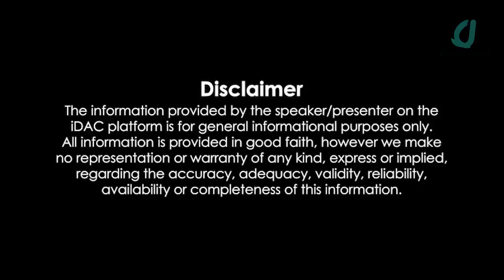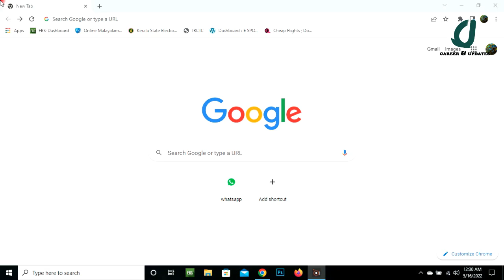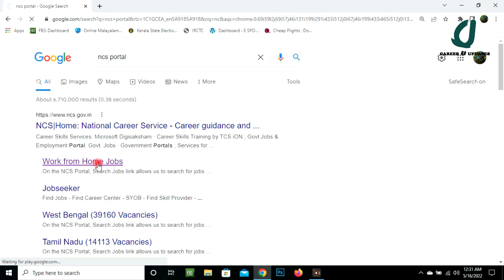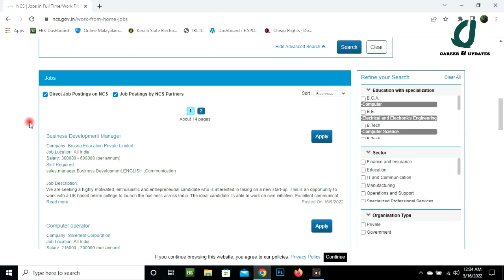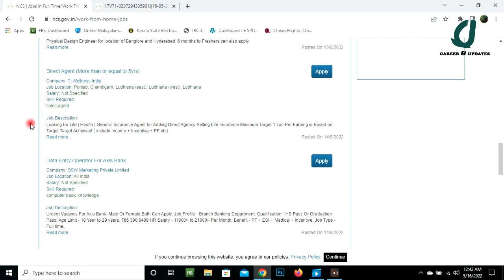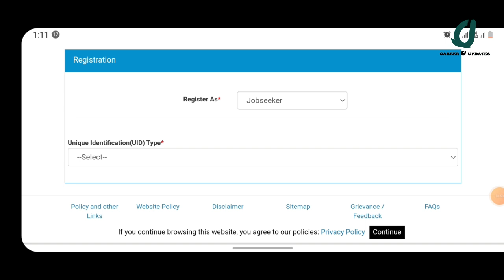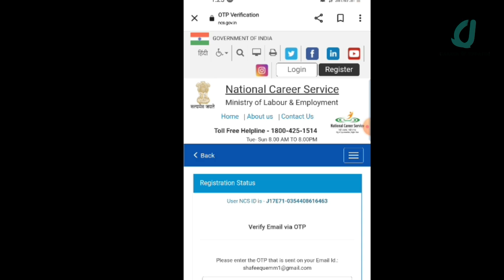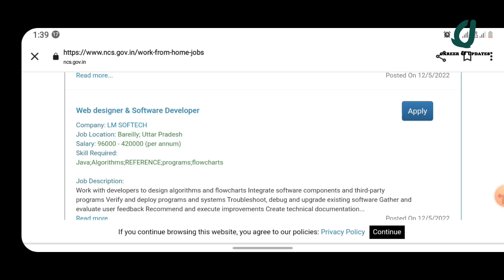വീട്ടിലിരുന്നു സർക്കാർ പോർട്ടലിൽ ജോലി|new job 2022|Work from home|Part time job 2022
The National Career Service (NCS) portal has over 1.5 lakh active vacancies in sectors like IT, retail and construction works, the Ministry of Labour and Employment
for visit and apply

Joine whatsapp groups for latest job updates( if 1 is full use 2nd link)
1👇

airport jobs
driver jobs
sales executive jobs
packing jobs
delivery jobs
cooking jobs
nursing jobs
online jobs
pharmacy jobs
hotel management jobs
teaching jobs
electrician jobs
dtp jobs
tally jobs
fisheries jobs
agriculture jobs
technician jobs
airport jobs
heavy driver jobs
hospital jobs
office jobs
Job
Jobs
Dubai job
Dubai jobs
 job vacancy
gulf jobs
gulf job
employment news

Qatar
Qatar job
Qatar jobs
Qatar jobs in Malayalam